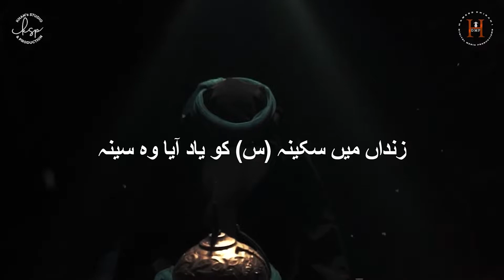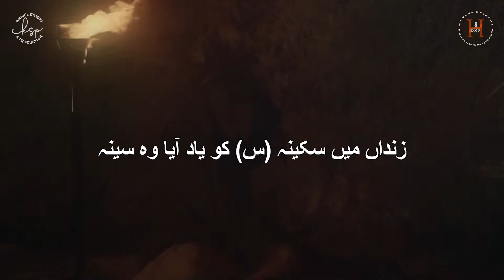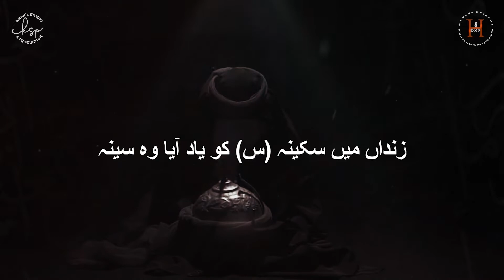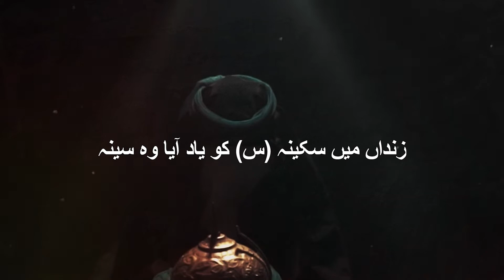Zinda'n Mai Sakina Sa Ko | Zaidi Sisters | Muharram 1443-2021 | KSP Presents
Salam Ya Ali (As) Madad
On the arrival of Safar 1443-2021 (Martyrdom Syeda Sakina Sa Bint E Hussain As)  Many Condolence to Prophet Muhammad (Saww) and 14 Masoomeen (as) and Especially to Imam e Zamana (AJF).

Recited | Zaidi Sisters
Noha Title | Zinda'n Mai Sakina Sa Ko
Poetry | Janab Yousuf Sardar (Late)
Composition | Janab Yousuf Sardar (Late)
Audio Recorded & Master/Mixing | KSP (Karachi)
Audio Arrangement | Vic Ali (KSP Karachi)
Video | KSP Karachi
Chorus |
Album 2021 - Muharram 1443
Status Creative | Rubab Batool
Releasing Date: 09th Muharram 1443H - Sep 2021
Presented By Khan's Studio & Productions - KSP

Visit Us: DHA Phase-2 Ext Karachi, Pakistan

KSP Learning Session:

KSP​​​​​ provides classes of Noha Khuani, Soz o Salam and Manqabat Khuani in the shadow of renowned Noha Khuan Ustad Munawwar Ali Khan (Nomi) & Ustad Mehmood Ali Khan, KSP also facilitate online classes for the overseas learner.